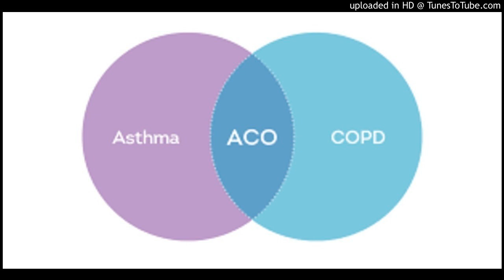Asthma–COPD overlap (ACO)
Definition and diagnosis of asthma–COPD overlap (ACO)
via Allergology International
Publication date: Available online 9 February 2018
Source:Allergology International
Author(s): Satoru Yanagisawa, Masakazu Ichinose
It is now widely recognized that asthma and COPD can coexist as asthma–COPD overlap (ACO), but the preliminary attempts at providing universal guidelines for the diagnosis of ACO still need to be improved. We believe that a case can be made for devising guidelines for the diagnosis of this increasingly common disease that are specific to Japan. In this paper, we present our consensus-based description of ACO which we believe is realistic for use in our country. In addition, we cite the scientific evidence for our own “objective” features used to develop the criteria for COPD and asthma diagnosis. We acknowledge that they will need to be validated and updated over time, but hope the results will encourage further research on the characteristics and treatment of this commonly encountered clinical problem.